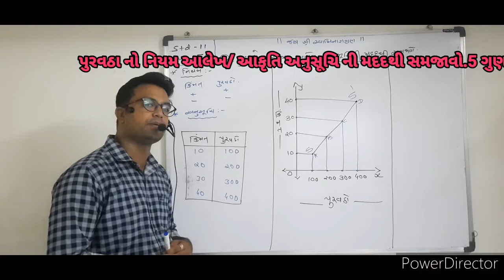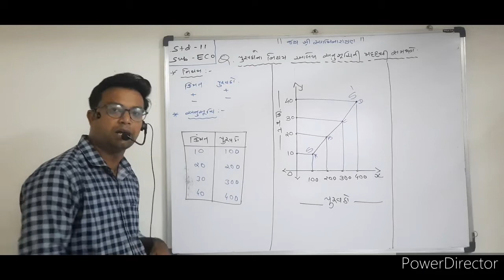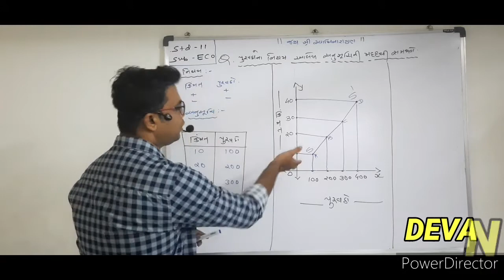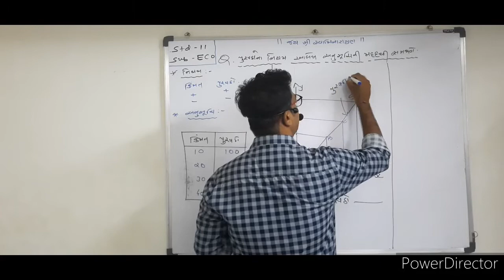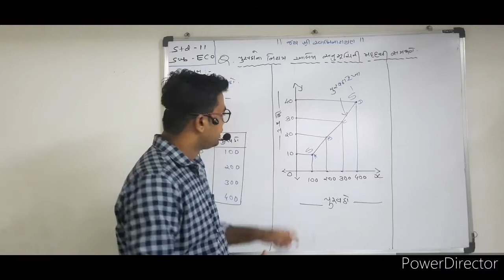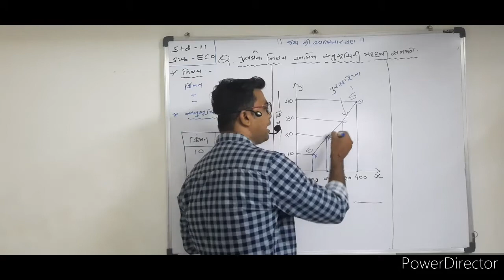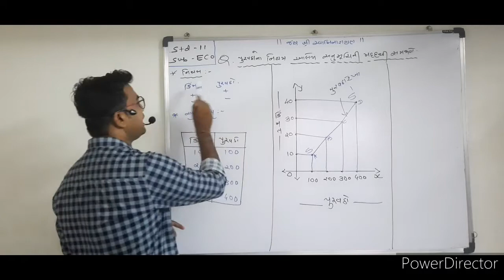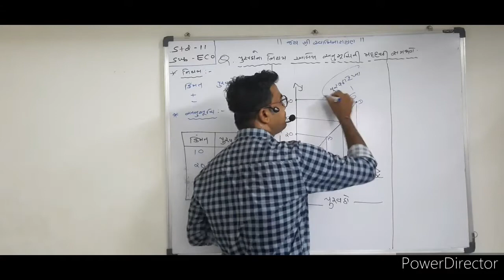પુરવઠા નો નિયમ આકૃતિ અનુસૂચિ ની મદદથી સમજાવો.3 ગુણ STD.11 SUB.ECO CH.4 DEVANG SIR 7405395800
CH.4. પુરવઠો